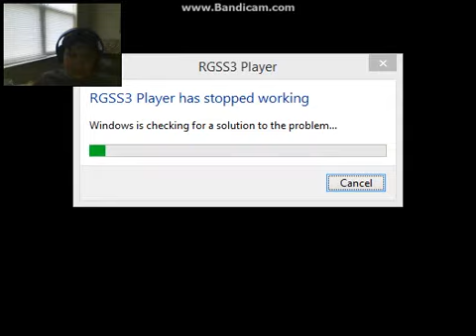fnafb3#7 chica battle